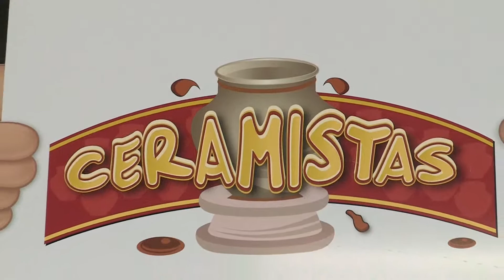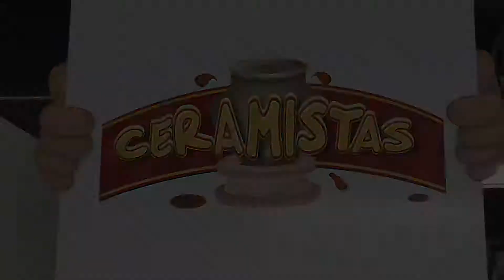Patrimonio Cultural de ISIC, Inicia el Taller de Cerámica Aztatlán en P. Temático. (26 Febrero 2018)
Imparte ISIC el II Taller de Cerámica Aztatlana en el Parque Temático

* Está a cargo del ceramista Samuel Torres Briones, de Tlaxcala, y busca promover la cerámica originaria de Sinaloa

Con el propósito de rescatar y promover la tradición de la cerámica prehispánica de Sinaloa, inició esta mañana en las instalaciones del Parque Temático de Culiacán, el Segundo Taller de Cerámica Aztatlana, con la participación de 25 talleristas procedentes de todo el estado, quienes hasta el sábado 3 de marzo recibirán asesoría de parte del ceramista Samuel Torres Briones, de Tlaxcala.

El Taller fue puesto en marcha por Vicente Amaral Ibarra, director de Patrimonio Cultural del Instituto Sinaloense de Cultura, con la presencia de Manuel Elías Lau, director del Parque Temático; Sandra Robles, jefa de Museos Comunitarios de la Dirección de Patrimonio del ISIC; Gregorio García Grimaldo, ceramista y maestro del taller de cerámica Aztatlán y Jessica Palazuelos, directora de Difusión del ISIC, así como el ceramista a cargo del taller.

Amaral Ibarra comentó que aunque regularmente se piensa que en el norte de México no se desarrolló la cultura prehispánica, la verdad es que esta región tuvo un papel relevante en el desarrollo cultural, y una muestra de ello es la cerámica aztatlana, originaria de Sinaloa, que es de las más importantes en México, por lo que es necesario impulsarla y promoverla como una tradición que no debe perderse.

Indicó que la intención de este taller, es que los artesanos sinaloenses se capaciten técnicamente y den un paso importante en el desarrollo de una cerámica propia, para luego avanzar en su comercialización a nivel nacional, como hace ya el estado de Chihuahua.

Robles Montijo, al dar la bienvenida a los talleristas, comentó que en esta actividad participan la Dirección de Patrimonio Cultural del ISIC y el Fondo Cultural Yoreme, y agregó que el primer taller se impartió hace dos años y hoy se le da continuidad, con la presencia de ceramistas de Choix, El Fuerte, San Ignacio, Ahome, Elota, Culiacán y de otros municipios.

El taller se impartirá de las 10:00 a las 18:00 horas, y concluye el próximo sábado, con una capacidad para 25 personas, y es el antecedente para un Encuentro de Artesanos de Sinaloa que se planea realizar próximamente en la entidad por parte del ISIC.